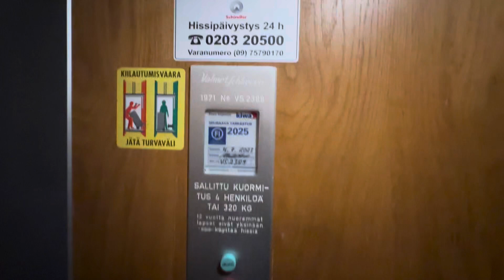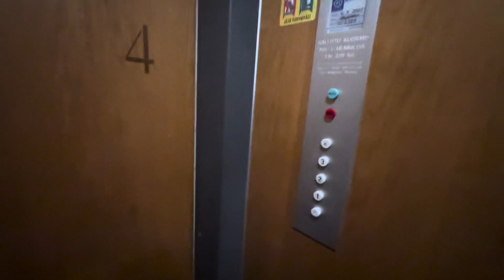1971 ValmetSchlieren Drulux traction elevator @ Köökarinkuja 3D, Yliskylä, Helsinki, Finland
This elevator is located at staircase D of Asunto OY (Apartment Ltd.) Yliskylänhovi, Köökarinkuja 3 residential building. The elevator has shaft cage. The elevator has lamp indicators outside.

Location: Köökarinkuja 3D, Yliskylä, Helsinki, Finland

Brand: ValmetSchlieren
Type: ValmetSchlieren traction, Drulux fixtures
Year installed: 1971
Floors served: 5 (K, 1, 2, 3, 4)
Capacity: 4 persons or 320 kg
Serial: VS 2389

K=Katutaso (Street level)